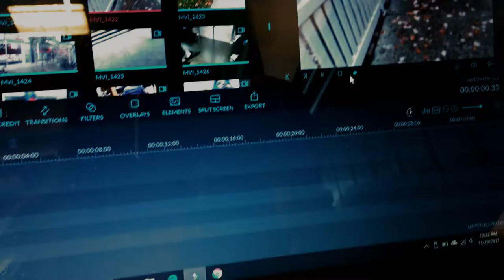My 2017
The year of 2017, God showed me a lot of unexpected opportunities in my life that I did not think it was possible. Exploring New York City was the biggest challenge and biggest blessings that I have ever received in my whole life.

I do not know what the future holds for me this year of 2018, but for now I just want to enjoy the ride with my friends, family, and my loved one.

I know for sure that whenever I get lost on my way, I believe that I God will always call me and bring me back home.